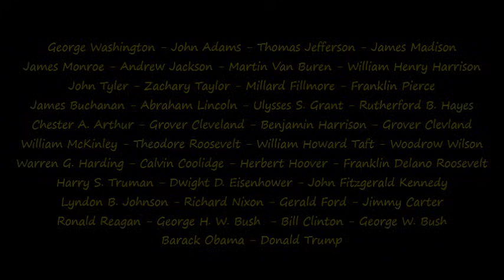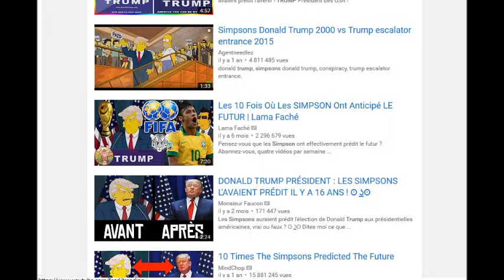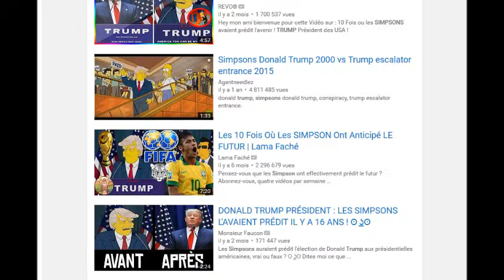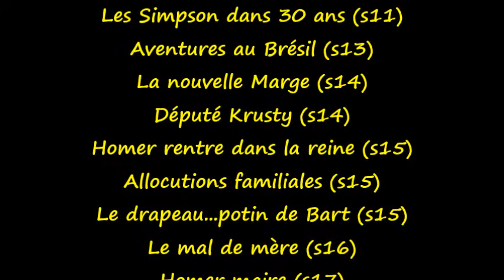Parlons Simpson #15 La politique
Allez une vidéo dans l'actualité, sur la politique dans la série ! Et j'ai beau avoir coupé... j'ai fait plus long que d'habitude.